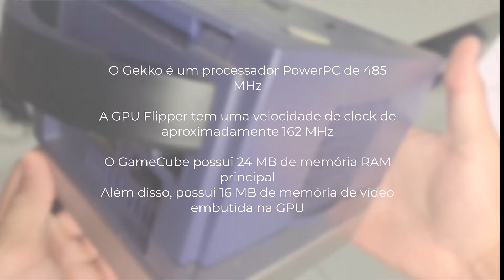Gamecube vs Playstation 2 - Qual o melhor videogame?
Comparação técnica e física entre o Gamecube e o Playstation 2 em detalhes
Comparando  o Design, controles, Memory Card, CPU, GPU, RAM e alguns dos melhores jogos exclusivos para esses consoles durante a geração que pertenceram

00:00 Introdução
1:20 Design e conexões
2:50 Controle
4:45 Memory card
5:30 Especificações Técnicas
6:05 Jogos Exclusivos

Trilha Sonora por

Mais Videos TOP pra você!